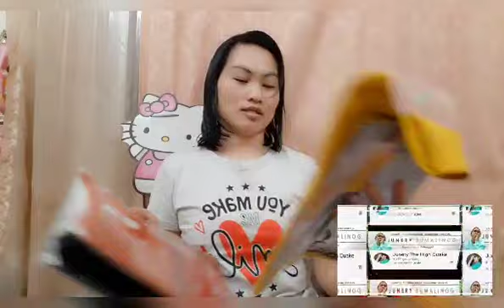ORDER ONLINE SHOPPING REVIEW |SATISFIED |UNSATISFIED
Ang pagmamahal parang online shopping din yong nasa tamang  seller kana pero dahil gusto subukan ibang seller ayon nasa maling tao kana napunta.hehehe
minsan sa buhay natin meron isang mamahalin at meron isang masasaktan ,kaya huwag pagluruan ang ibang puso kong di kanaman sigurado.tulad din sa online shopping huwag magbinta kong budol mo lng ang customer hahahhah.